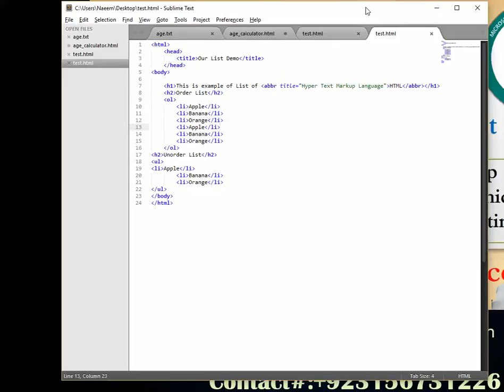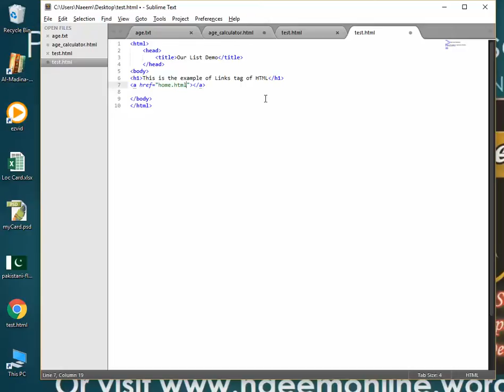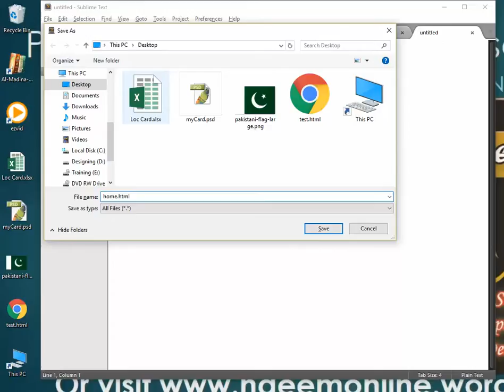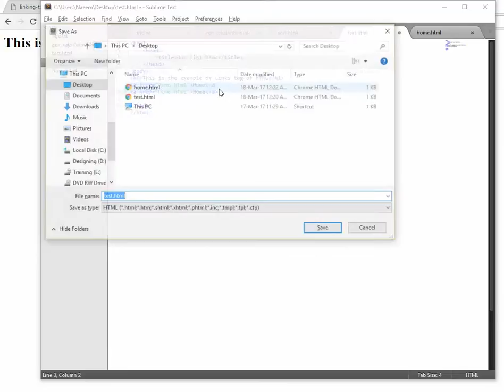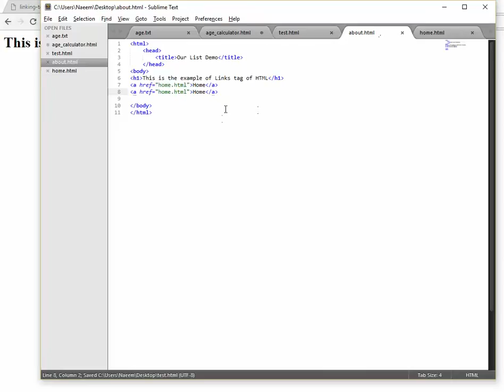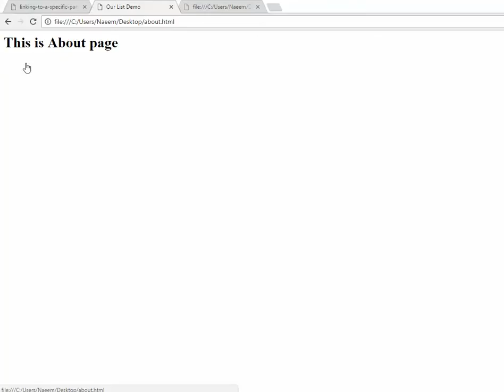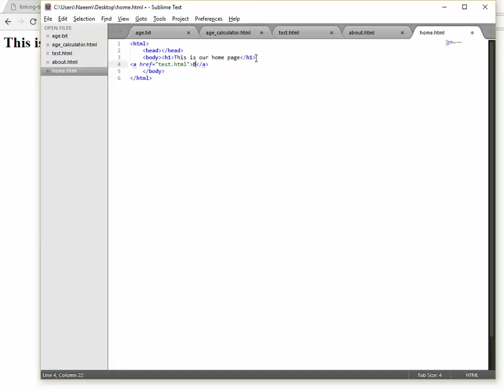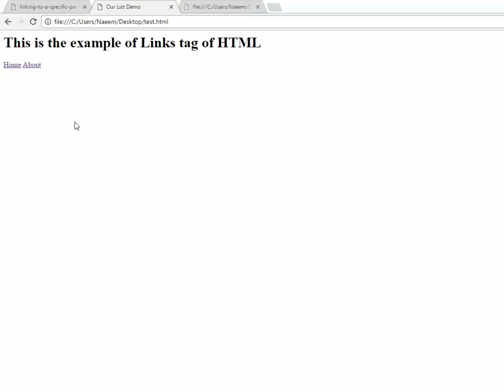8-how to add links in html in urdu/hindi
Dear viewer in this video i will teach you that how to add links in your website, how to link other website, how to link all pages of your website with each other, how to add email address to your website.